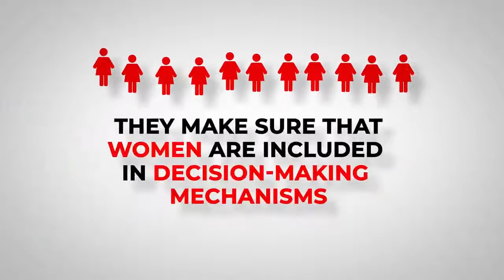Türkiye Kadın Dernekleri Federasyonu Başkanı Canan Güllü'ye İnsan Hakları Ödülü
Kanada Büyükelçiliği her yıl sunduğu İnsan Hakları Ödülüne bu yıl KadınaYönelikŞiddet 'e karşı yürüttüğü çalışmaları sebebiyle Türkiye Kadın Dernekleri Federasyonu Başkanı ve kadınhakları savunucusu Canan Güllü’yü layık gördü.

31 yıldır kadın haklarının kazanılması için çalışmalar yürüten, özellikle de Acil Yardım Hattı ile şiddete uğrayan kadınların destek almasını sağlayan Canan Güllü, "Biz 'Mücadele Kazandırır' diyen kadınlarız" dedi.